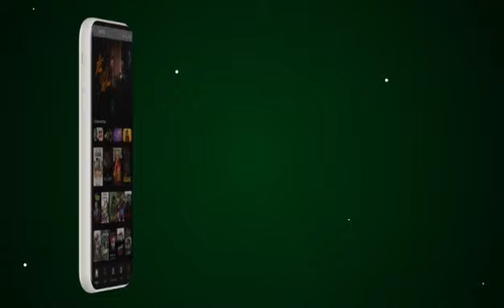showreel from my Acting in wives on strike the movie